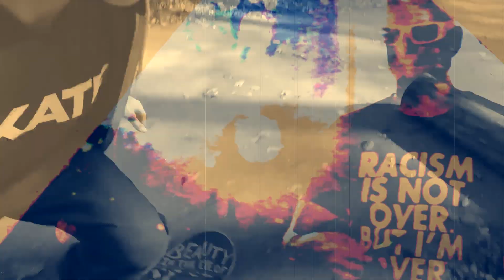L-Unit - "Oh How I Love The Butterfly"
In teaching, there's "the look".
If that doesn't work, we try a "verbal warning".
If that doesn't work, we have to call the parents.
Consider this the "verbal warning".

Dedicated to the loving memory of Jessica Hayosh.
May 18th, 1980 - December 10th, 2020

She soared...and she blew whistles too.